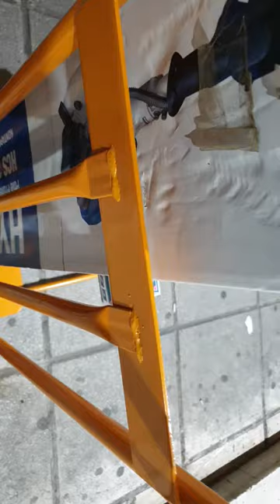Καρότσι μεταφοράς εμπορευμάτων ingco 212 213 4303